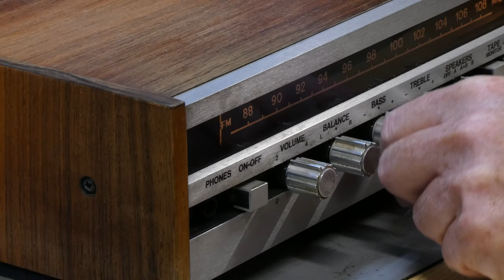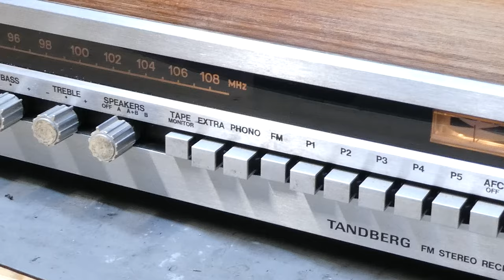Vintage 1974 Tandberg TR-200 FM Stereo Reciver repaired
Tandberg was a Norwegian company making radios since the 1930s. In 2010 the company was acquired by Cisco systems and is now a german company making computer tape storage systems.

This TR-200 is making scratchy noise when turning the balance knob. It also has a burned out bulb along with intermittent output problem.

The radio is now repaired and working as it should.

Sorry about having to replace the sound, but i was playing copyrighted music while testing. I promise to use non copyrighted music if i ever make another hifi repair.